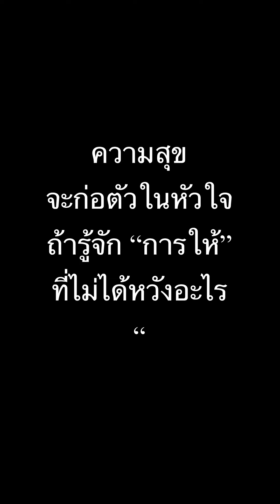แม้จะเล็กน้อย แต่ก็เป็นความสุขของผู้ให้